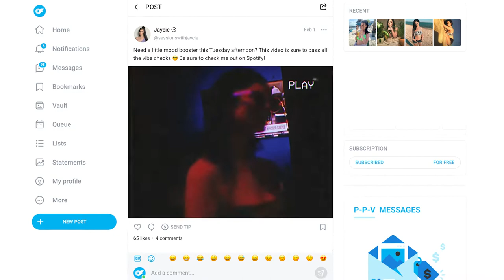Sessions with Jaycie on OnlyFans | Music, Artist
Looking for some new tunes to vibe with? Jaycie's got you covered  🎶

Hear her awesome music, and connect with Jaycie herself at of.com/sessionswithjaycie